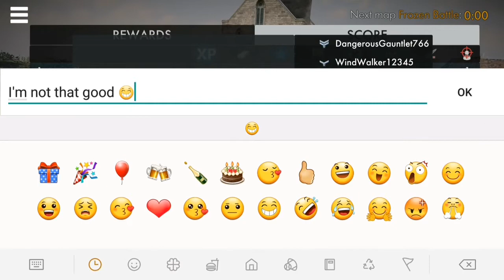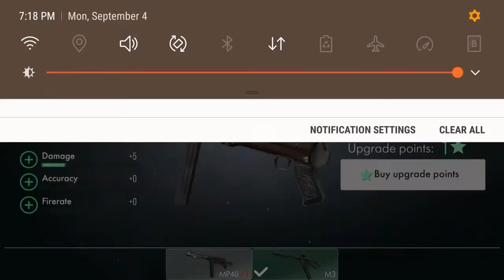Android Call of duty ww2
I need a better gun